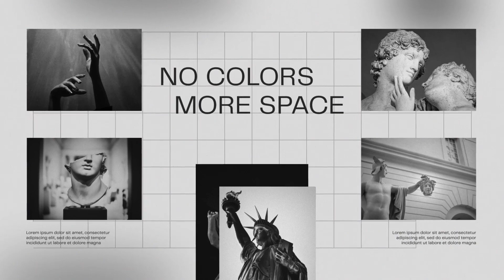Black and White Slideshow | After Effects Template